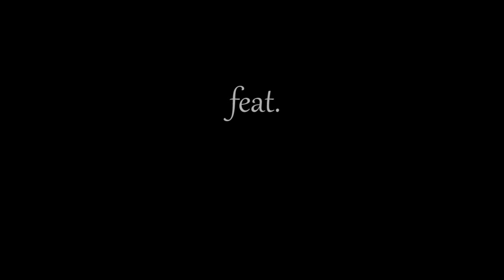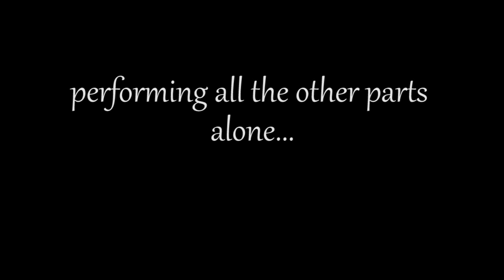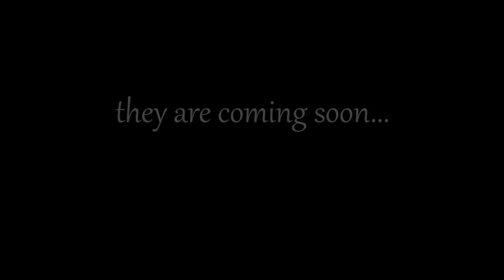Kayamar &. Göncz Renáta - Amazing Grace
Amazing grace - performed and arranged by Kayamar and his permanent partner Renáta Göncz. All the choral parts are sung by Kayamar himself without any computer-modification. If you liked the Amazing Grace, check out all in his channel!